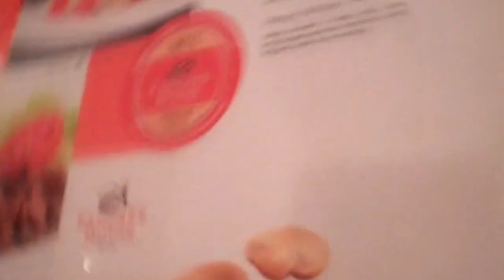Pierce/Food/Friends/Booze/Food(Part 1) | Whel I Am Embarrassed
Out with friends, partying and eating..
Time to embarrass my friends!!
THIS IS HOW WE PARTAY!!!